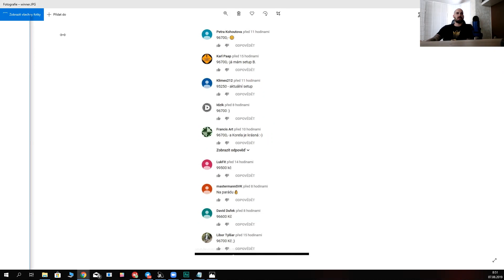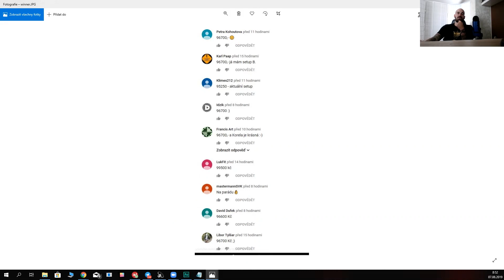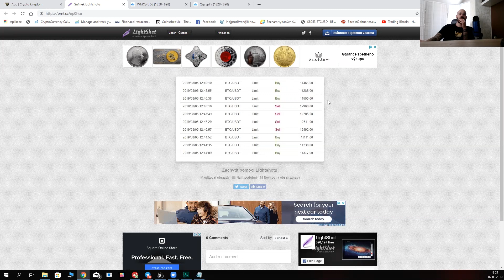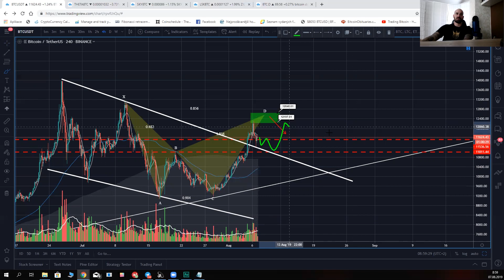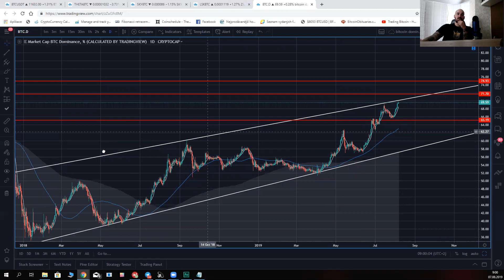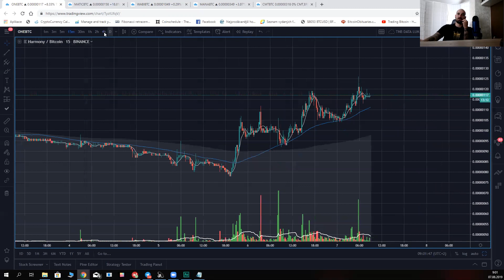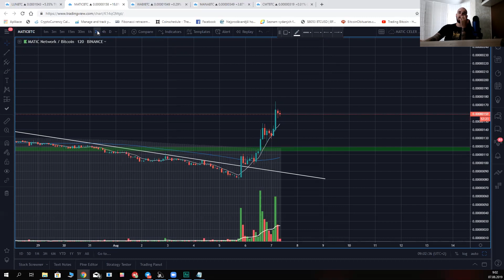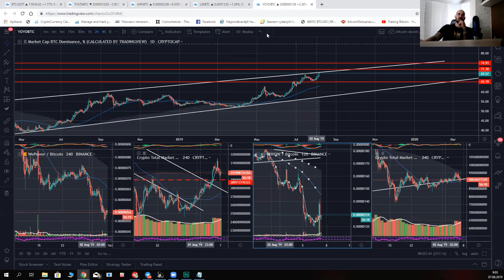Kryptosnídaně s Mikem 7.8.2019 (WINNER)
Ukázka každodenních rozborů od Mika pro placené členy Crypto Kingdom.

Rád bys zisky na kryptoměnách jako máme my a naši členové? Využij signály